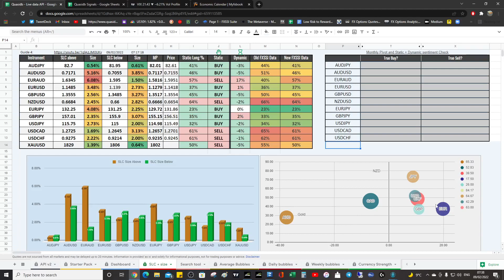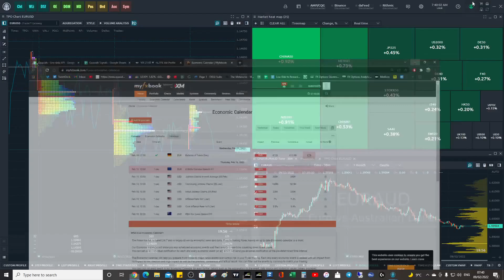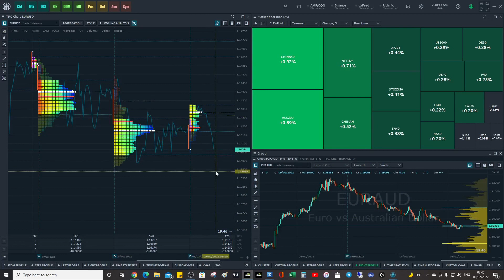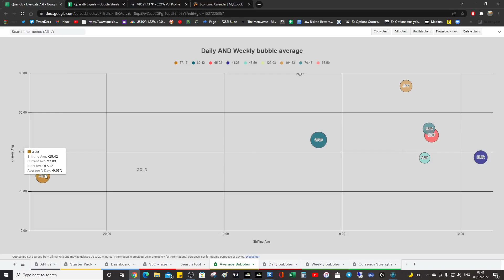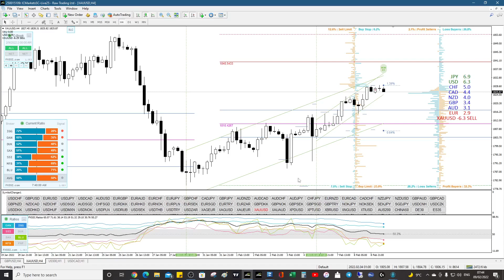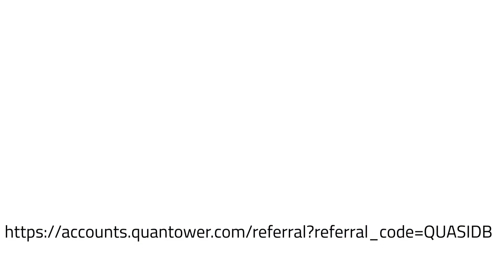Stop Loss Cluster update for the major forex pairs 9th Feb 22 (EURUSD bearish setup STILL in play)!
link to Stop Loss Cluster indicator

Very, very effective.

for more info...